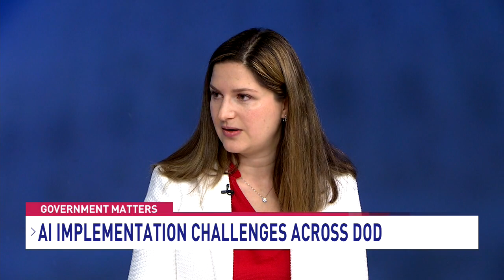DoD releases precise guidance on using AI responsibly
Jane Pinelis, chief of AI assurance at the Department of Defense Joint Artificial Intelligence Center (JAIC), discusses the principles of responsible AI in a newly released strategy from DoD, the Responsible Artificial Intelligence Strategy and Implementation Pathway. She talks about the highly risk-averse culture in the department, trust vs. justified confidence, bias mitigation and adversarial actions.